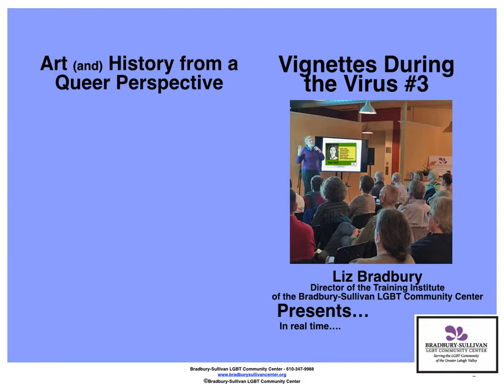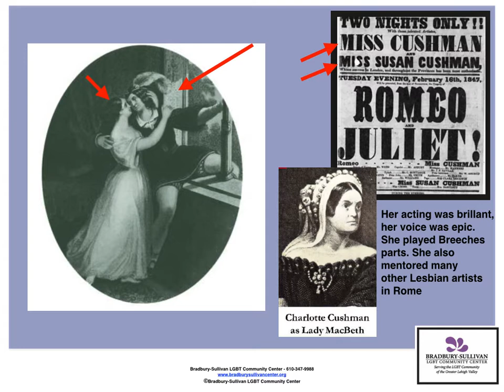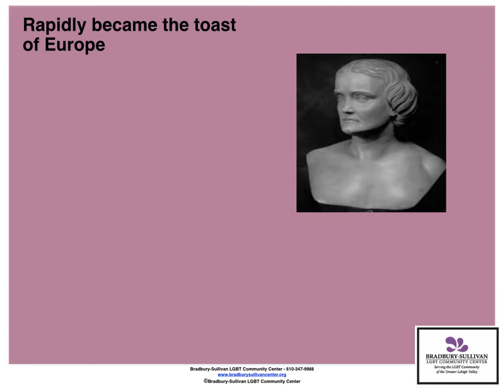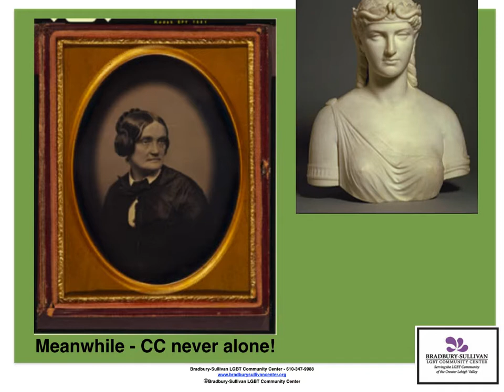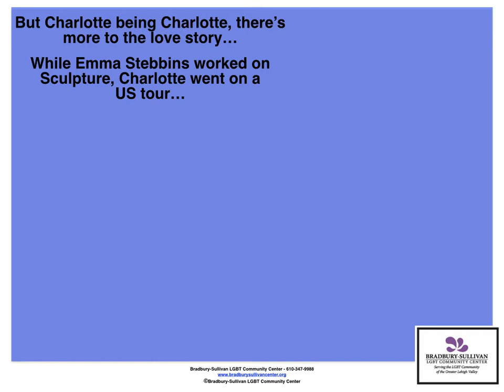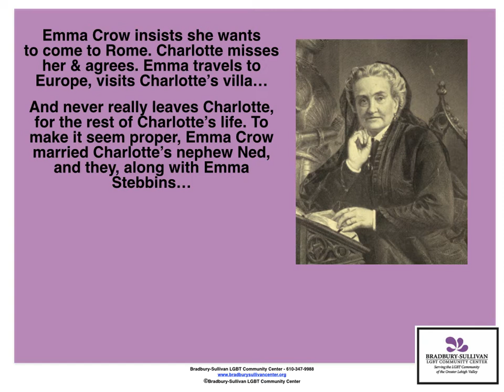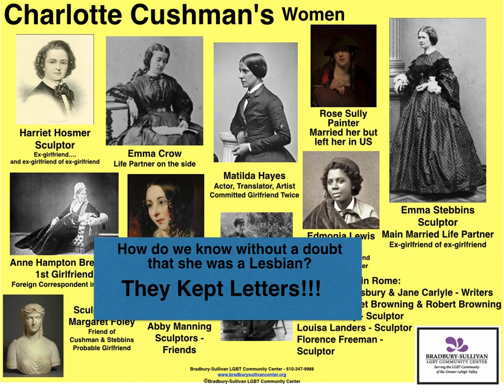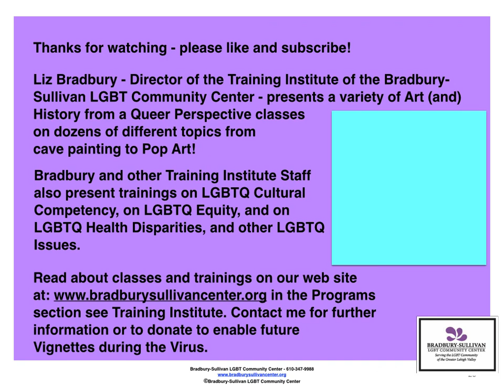Art History From a Q Perspective #3 Charlotte Cushman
Liz Bradbury - Director of the Training Institute of the Bradbury-Sullivan LGBT Community in Allentown PA, presents Art History From a Queer Perspective - Vignettes During the Virus - #3 in the series - Charlotte Cushman. Charlotte Cushman was the most famous American woman actress of the 1800s and she was a Lesbian. Learn about her and some of the other women artists in her life.